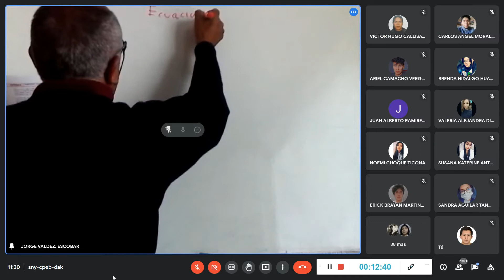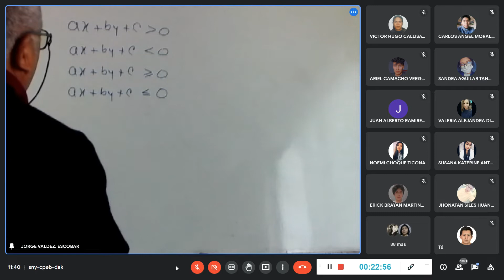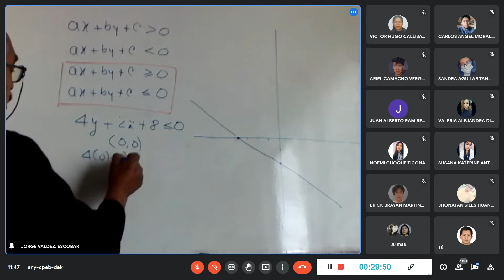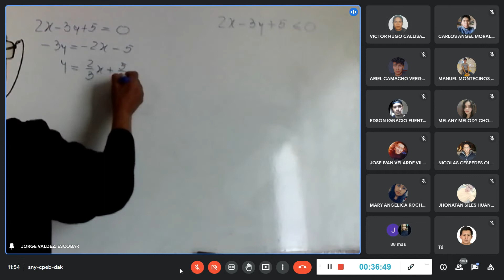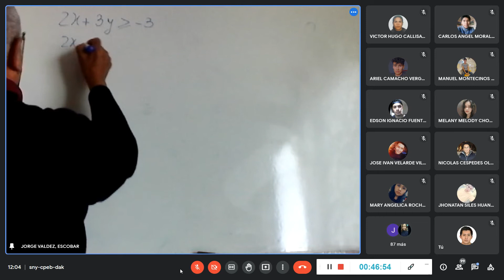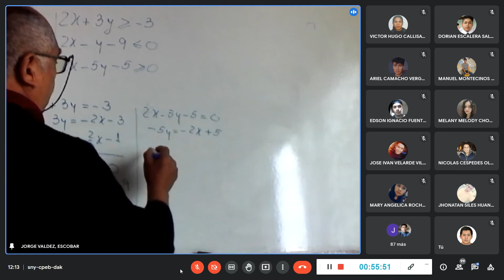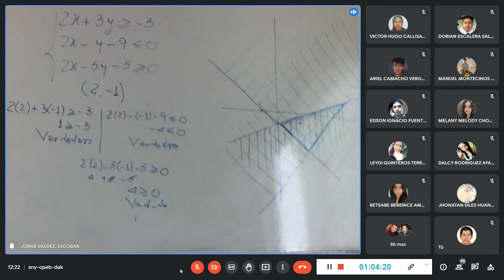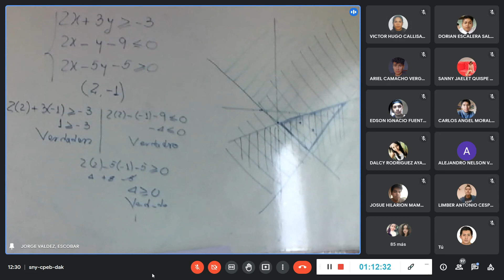14/03/2022 IO Valdez Escobar G-71